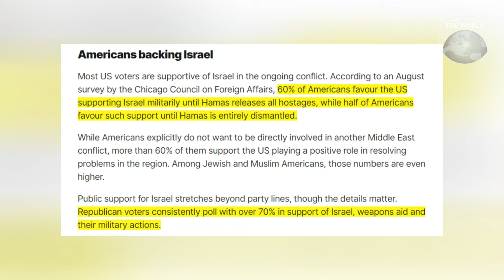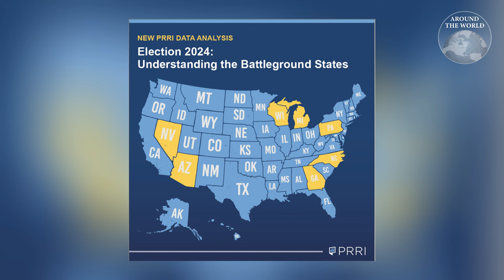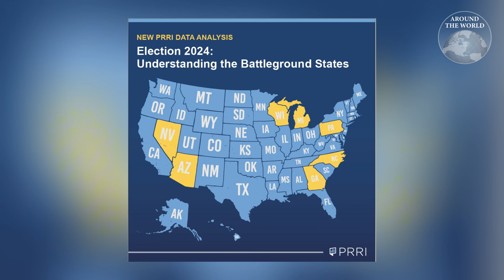ทำไมศึกของอิสราเอลในตะวันออกกลาง ถึงชี้ชะตาเลือกตั้งประธานาธิบดีสหรัฐฯ : Around the World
ไขข้อสงสัย ทำไมปฏิบัติการถล่มเมืองของอิสราเอลในตะวันออกกลางถึงมีอิทธิพลต่อการเลือกตั้งประธานาธิบดีในสหรัฐฯ มากมายเหลือเกิน ทั้งที่สองพื้นที่อยู่ห่างกันเกือบ 11,000 กิโลเมตร
และทั้งที่มีผู้เสียชีวิตในกาซาแล้วกว่า 42,000 คนและในเลบานอนกว่า 2,000 คน อันเนื่องมาจากการโจมตีของอิสราเอล แต่ทำไมผู้สมัครทั้งสองถึงไม่มีสัญญาณว่าจะเปลี่ยนแปลงท่าทีที่มีต่ออิสราเอลเลย